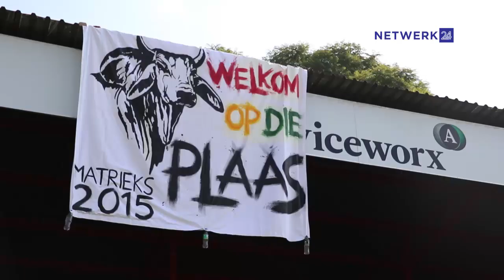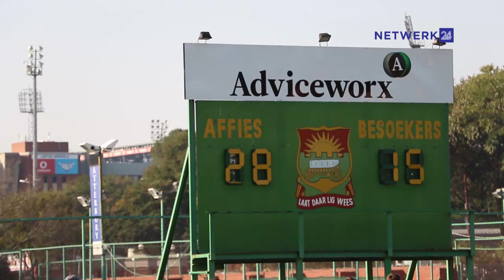Groot skolerugby in Pretoria-derby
Daar was Saterdag groot skolerugby by die Afrikaanse Hoër Seunskool in Pretoria toe Affies en die Hoërskool Waterkloof vir die 40ste keer teen mekaar gespeel het. Affies het 28-15 gewen.